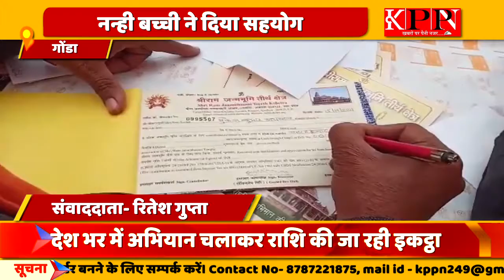अयोध्या में प्रभु राम के भव्य निर्माण के लिए देश भर में अभियान चलाकर राशी इकट्ठा की जा रही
गोंडा
संवाददाता रितेश गुप्ता

एंकर/वीओ - अयोध्या में प्रभु राम के भव्य निर्माण के लिए देश भर में अभियान चलाकर राशी इकट्ठा की जा रही है। वहीं इस अभियान के तहत गोंडा में श्री राम जन्मभूमि मंदिर निधि समर्पण अभियान में आज कक्षा तीन में पढ़ने वाली नन्ही बच्ची ने एलकेजी से इकट्ठा किये गए गुल्लक के पैसों को निधि समर्पण कैम्प में जमा कर दिया। अबतक बच्ची अपने गुल्लक में पैसों को आगे की पढ़ाई के लिए जमा करती थी। लेकिन जब उसे यह जानकारी हुई कि अयोध्या में प्रभू राम के मंदिर का निर्माण होना है। और उसके निर्माण कार्य मे पैसों की आवश्यक्ता है। तो नन्ही बच्ची   ने भगवान राम का मंदिर बनवाने  में अपना सहयोग करने के लिए गुल्लक में जमा किए पैसे को देने निधि समर्पण कैंप में चली आई। वहीं एक चार्टर्ड अकाउंटेंट युवती ने यह बताते हुए खुशी जताई कि देश, दुनिया व पूरे भारत वर्ष से  भर से हिन्दू समाज के लोग राम मंदिर निर्माण के लिए पैसा एकत्रित कर रहे हैं। यह मंदिर निर्माण लोगों द्वारा किया जाएगा ना कि किसी सरकार व सरकारी पैसों से इसलिए आज मैं अपनी पहली सैलेरी से 75 हजार रुपए भगवान राम के मंदिर निर्माण के लिए निधि में जमा कराए हैं।

बाइट - कनिष्का (छात्रा कक्षा 3)

बाइट - सुनिधि अग्रवाल (चार्टर्ड एकाउंटैंट)